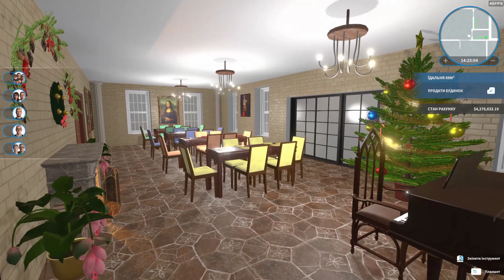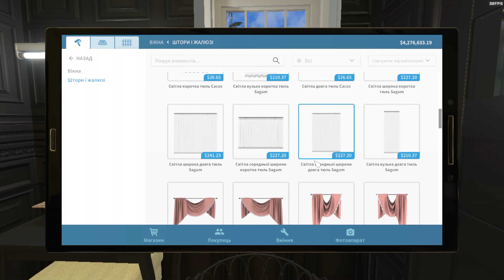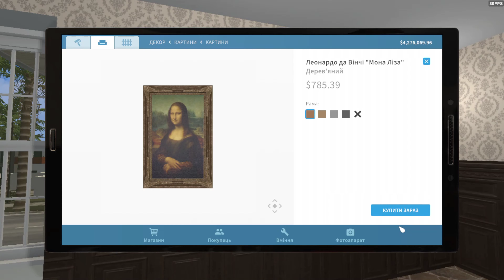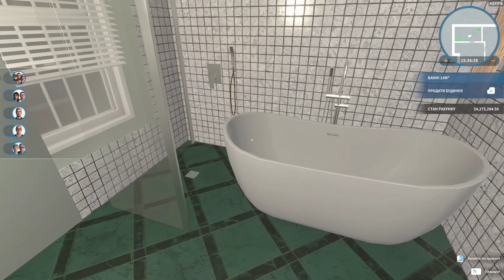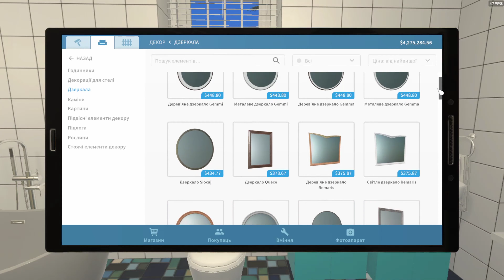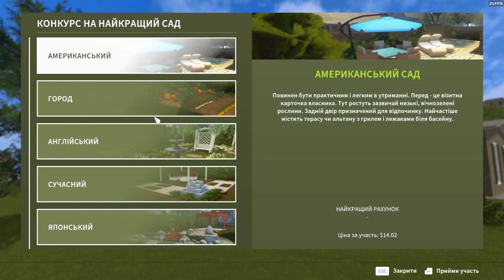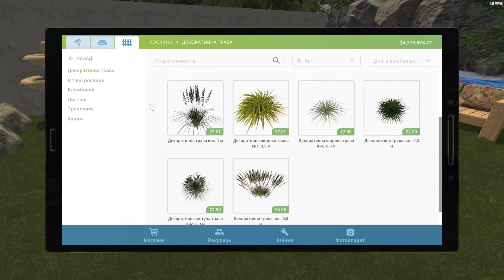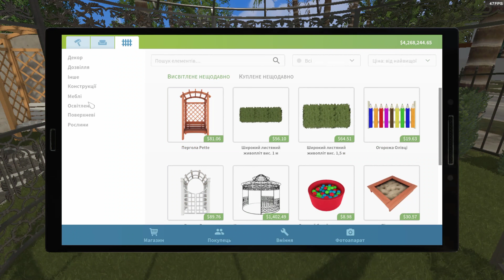HOGWARTS INSPIRED HOUSE FLIPPER BUILDING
You are more than welcome to donate through Skrill, or, alternatively, contact me by my email and I will provide you with my personal information so that you could donate via swift, western union, etc. Such options as Money Gram, Ria etc. are also available